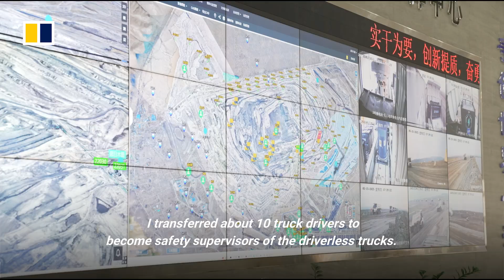Driverless mining trucks begin operating in China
Chinese state-backed energy giant Huaneng Group has launched the world’s largest fleet of driverless electric mining trucks in China’s province of Inner Mongolia. Some 100 vehicles are equipped with autonomous driving systems developed by Huawei Technologies. In recent years, Chinese companies and authorities have been pushing to develop and implement such technology.